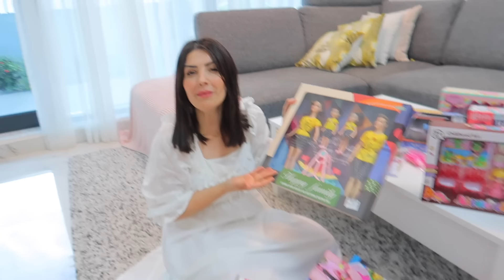ماريتا اشترت أكبر كمية هدايا بيوم ميلادها🎁 صار عمرها (5)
عصام ونور، عيلة عصام ونور، عصام نور فاميلي

لاتنسو اللايك وشير للفيديوو
منحبكم كتيير❤️❤️❤️